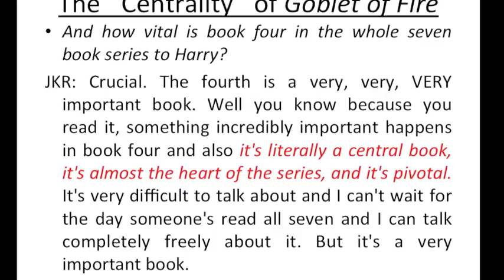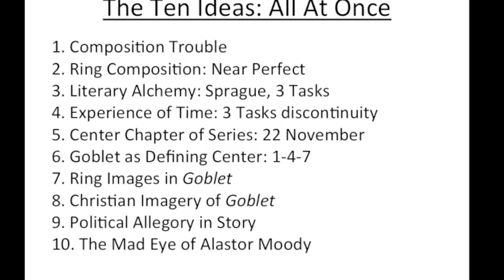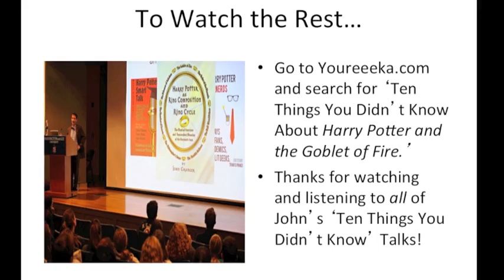4: Ten Things You Didn't Know About Goblet of Fire (Trailer)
John Granger, whom TIME magazine's Lev Grossman has dubbed "the Dean of Harry Potter scholars," is celebrating the tenth anniversary of his first book's publication (The Hidden Key to Harry Potter) with a series of seven lectures at Oklahoma City's famous Full Circle bookstore. In each talk John will focus on one Harry Potter novel and speak about ten points even very serious fans and attentive readers almost certainly missed. Speaking here about the fourth book, Goblet of Fire, the Hogwarts Professor explains why Joanne Rowling described it as "pivotal" and "crucial." He opens up its Ring Composition structure as well as its many points of correspondence with the beginning and end books of the series. John reveals the literary alchemy symbols, the allegorical meaning of the TriWizard Tasks, and the reasons the book was named Goblet of Fire though that magical object only appears in two chapters. He explains the importance of Chapter 19, too 'The Hungarian Horntail,' the central chapter of the middle book. Like all of John's talks, the profound is explained simply and there are plenty of laughs. Join him for a close-up look from the Top Box at the Quidditch World Cup and the Dark Lord's re-incarnation!

This YouTube clip is the first 4 minutes of a 1 1/2 hour lecture which can be rented at Youreeeka.com.